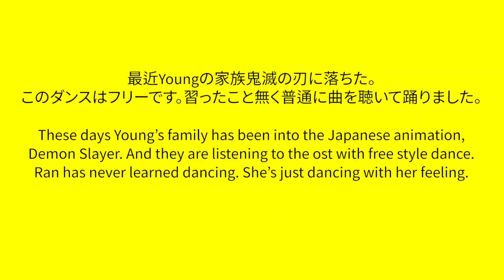【きめつのやいば】 夜を駆けるを聴きながら踊る韓国人パパと娘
最近鬼滅の刃を見てて好きになってらんちゃんとYoungは良く歌も聴いています。今日は夜を駆けるを聴きながらフリーでダンスしてみました。

This video shows how Korean father and daughter spend time during COVID-19 at home. They have never learned how to dance. They just listened the song and danced with their feeling.